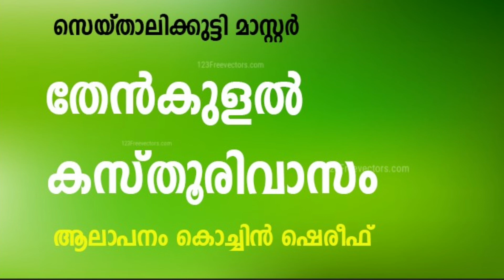THENKULAL KASTURI VASAM തേന്‍കുളല്‍ കസ്തൂരിവാസം ആലാപനം കൊച്ചിന്‍ ഷെരീഫ്